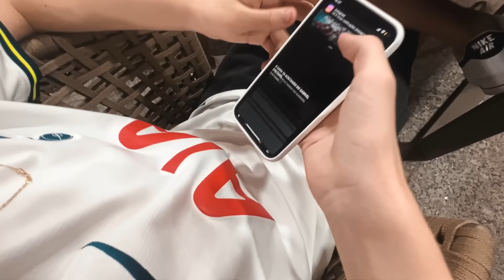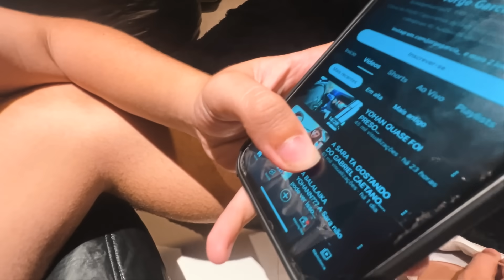A Lavínia Não Pode Ver Esse Vídeo...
♥ Membros da Familia Caetano